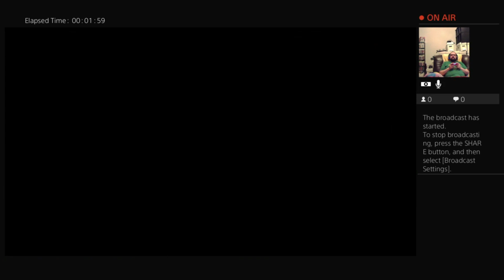I fail miserably at Song of Horror!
I'll get back to this game one day, but today is not that day!